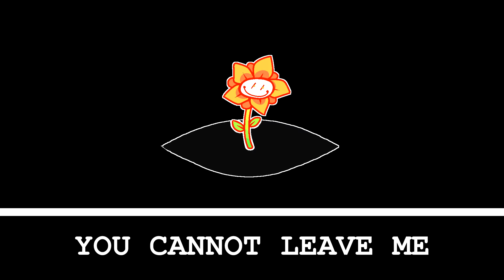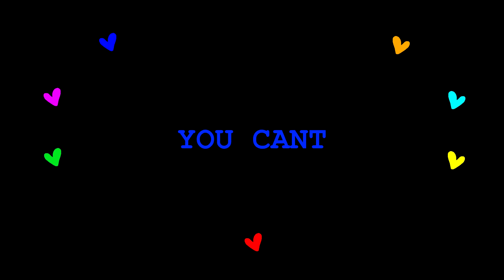ENLIGHTENED (A Flowey Fansong)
A Flowey song!! It took me a little while to figure out what direction I felt was best for Flowey... but I thought it would be fitting for a song just about Flowey's decent into genocide, and his overall encounters with Frisk and the player. Asriel really just doesn't fit into Flowey's vibe, so I think I'll save his side of the story for another day ;)

Please don't use my music without permission!